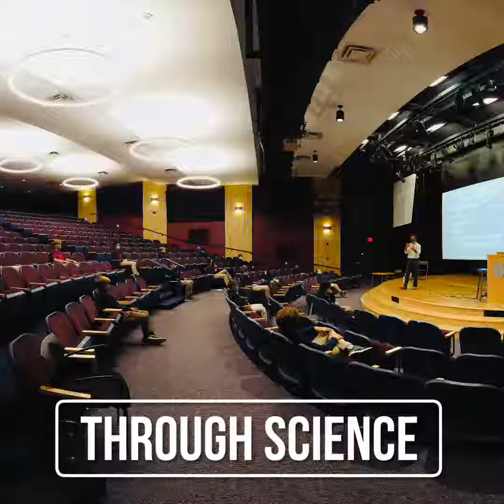Arrupe Retreat 2020